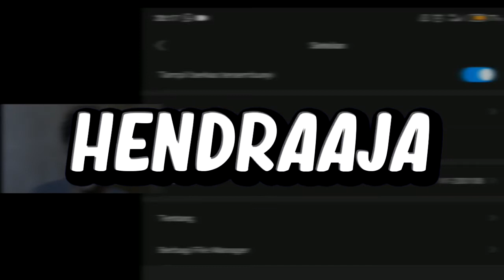TANK TERLALU OP!! ONE HIT ONE KILL!! - Call of Duty Mobile #5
Follow kuy, biar tambah kenal ^•^